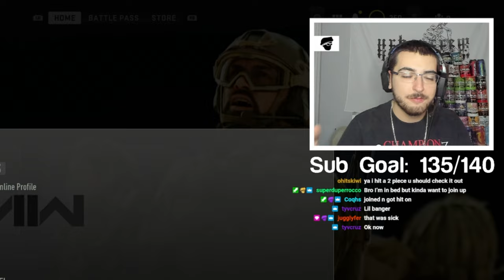these trickshots got us REPORTED on MW2..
Today we trickshotted on Call of Duty Modern Warfare 2 in a trickshot only open lobby and hit some insane trickshots that might get us banned... DROP A LIKE IF YOU ENJOY ❤️